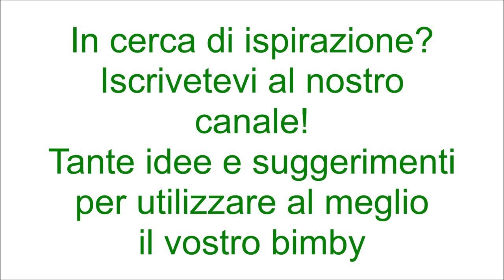Pitta con 'nudia per bimby TM6 TM5 TM31 TM21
Ingredienti:
250 g di farina di tipo manitoba
250 g di farina di semola rimacinata di grano duro
12 g di lievito di birra fresco
15 g di zucchero
260 g di acqua
15 g di sale
50 g olio e.v.o
10 filetti di acciughe sott'olio
250 g di 'nduja
250 g di caciocavallo o provola dolce